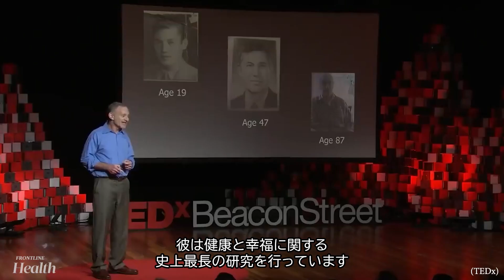健康な80代を手にするために、今すぐできること【フロントライン・ヘルス】│TEASER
長く幸福な人生を送るために、何をすれば良いのでしょうか。

この永遠の問いに対する答えが、ハーバード大学の「成人発達研究」によって明らかになりつつあります。

今回は、この研究を率いてきた、ハーバード・メディカル・スクールのロバート・ウォールディンガー教授（臨床精神医学）に話を伺います。

幸せの根源や長寿について、さらにはその目標に到達するための実践について探ります。